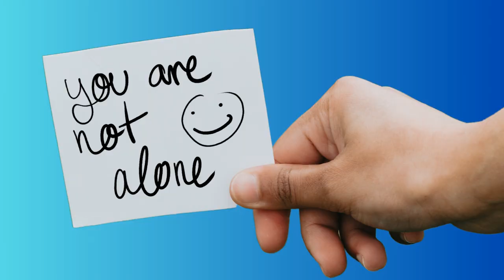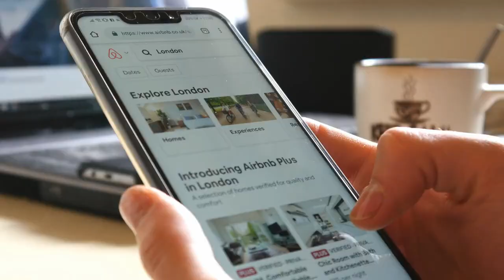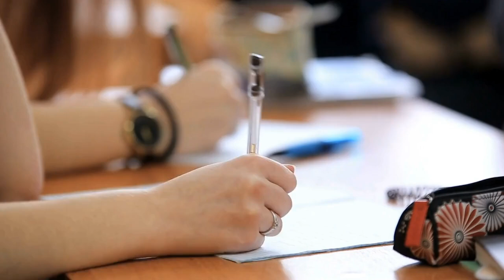Top 10 Signs of Being a Super Dad - Mental Health Awareness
Are you wondering if you're an amazing dad? Check out this video to learn about 10 signs that might show you're doing a great job!

Plus, we'll discuss the importance of mental health and self-care for dads.

Perfect for dads looking to improve their mental well-being and support their family.

If you have a story you'd like to tell about living with a mental illness or about how you escaped the rate race that you'd like to share with my podcast listeners, please book a chat via this email.

From self-care strategies to seeking help, we've got you covered. Join us as we discuss important topics related to men's mental health and provide valuable resources for dads in need.

ABOUT ME